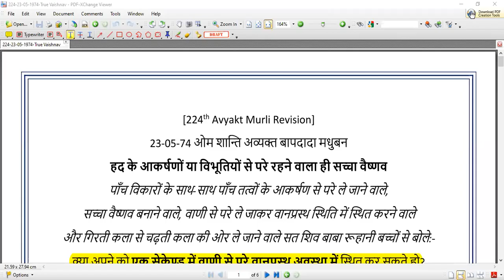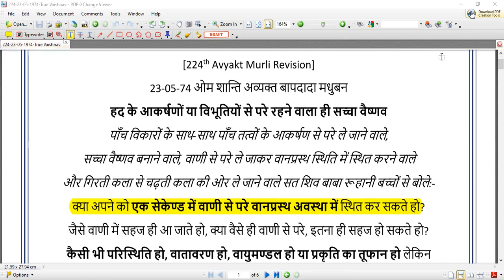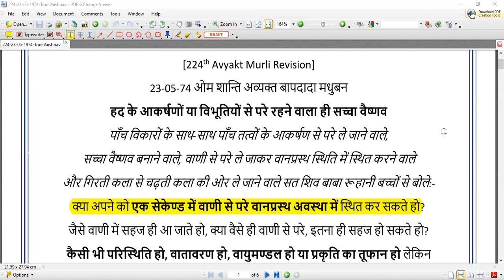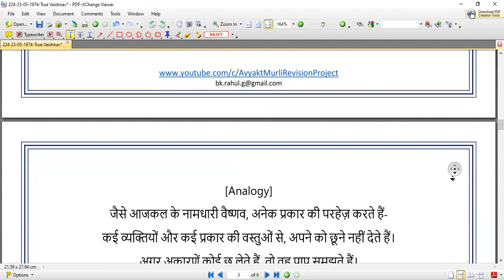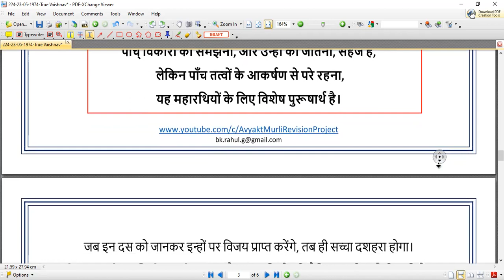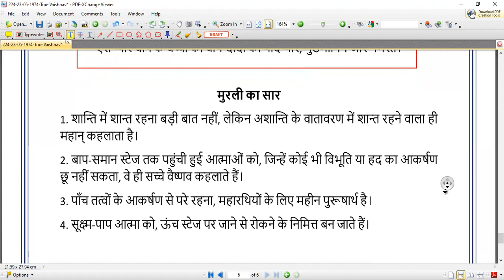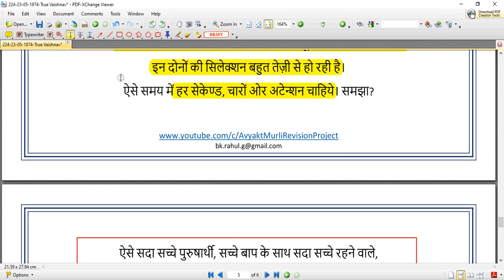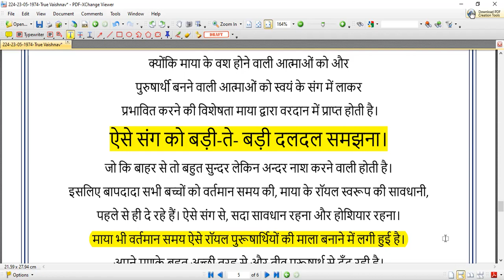[Murli Se Yog] हद के आकर्षणों या विभूतियों से परे रहने वाला ही सच्चा वैष्णव (23-05-1974)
सूक्ष्म पाप, आत्मा को ऊँच स्टेज पर जाने से रोकने के निमित्त बन जाते हैं।
क्योंकि पाप अर्थात् बोझा; वह फरिश्ता बनने नहीं देते;
बीज रूप स्थिति व वानप्रस्थ स्थिति में स्थित नहीं होने देते।